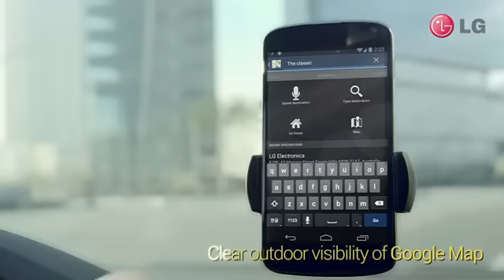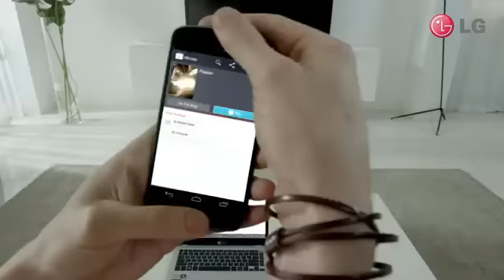LG Nexus 4 showcase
LG showcase the capabilities of the Nexus 4 and Android 4.1